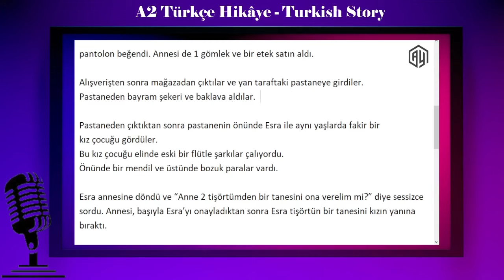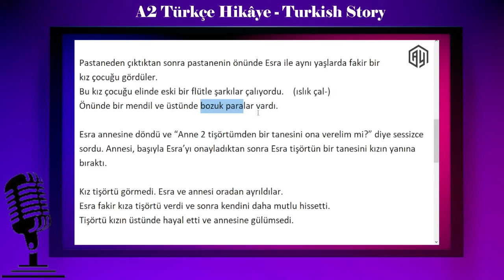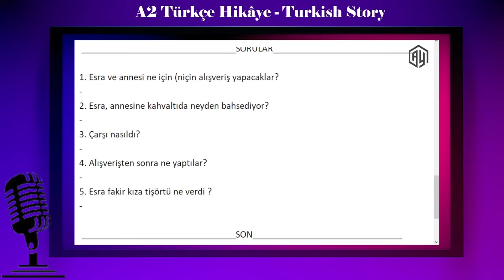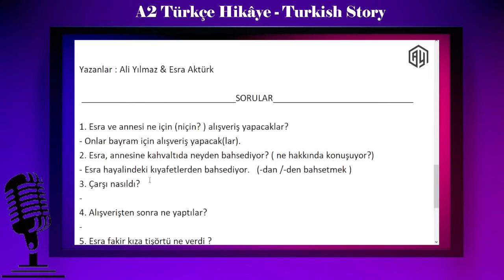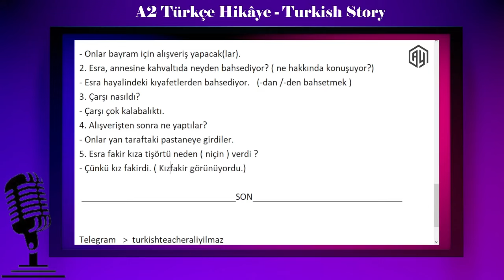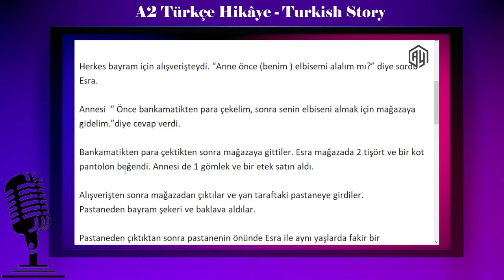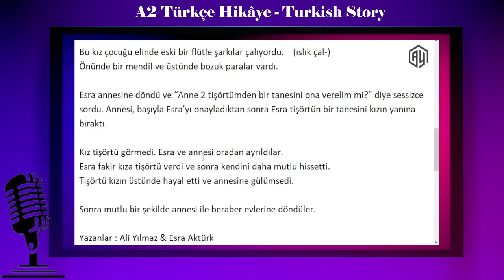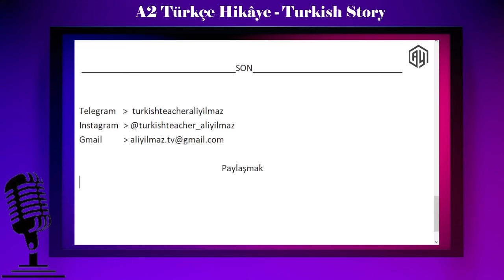A2 Türkçe Pratik | Türkçe Hikaye - Turkish Story | Bayram Alışverişi - Eid Shopping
Learn Turkish With Ali YILMAZ | Spoken Turkish